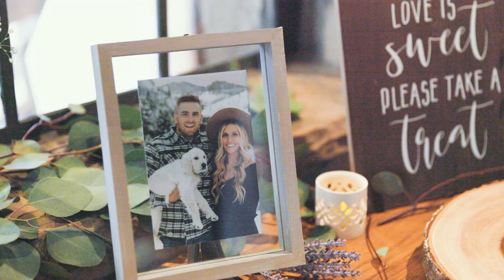Hayden & Sidney | Military Base Wedding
This wedding was so much fun to be a part of! Every person and every detail was so perfect!

My Gear:
Main Camera: Canon EOS R5
Second Camera: Canon EOS R
Main Lens: Canon EF 24-70mm f/2.8
Secondary Lens: Canon EF 50mm f/1.8
Drone: DJI Mavic Air 2
Gimbal: DJI RS2
Steadicam: Neewer Carbon Fiber Steadicam
Camera Backpack: BAGSMART Camera Backpack
Bendy Tripod: Joby GorillaPod